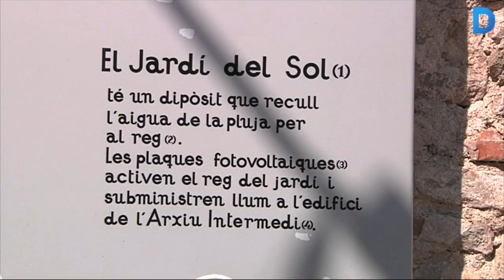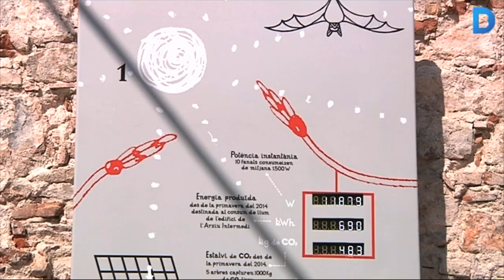Una paret mitgera es converteix en un jardí autosuficient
El nou jardí té un dipòsit que recull l’aigua de la pluja per al reg que s’activa amb l’energia produïda per les plaques solars instal·lades a la façana que subministren llum a l’edifici de l’Arxiu Municipal Contemporani de Barcelona. Més informació